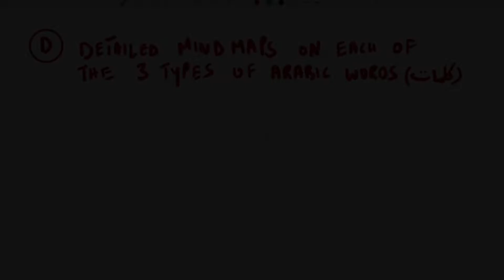Nahw 101 - 3.D.1. Mind-map of the subject matter of Nahw.